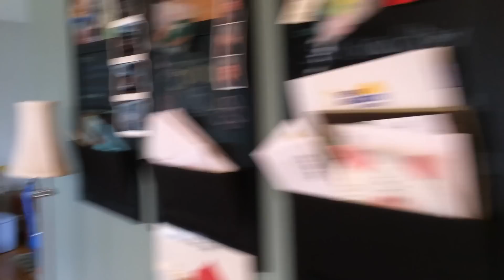Colin going on a piggy back ride